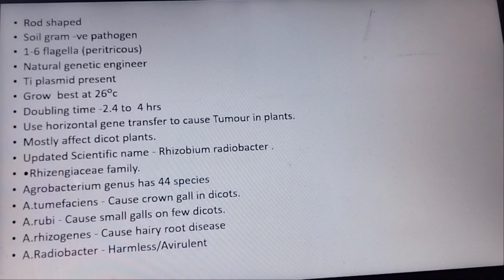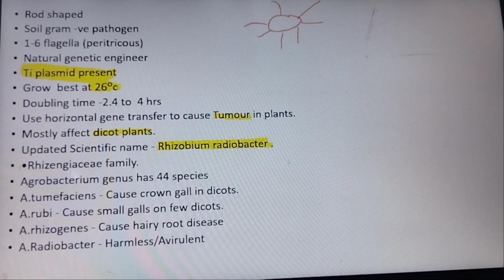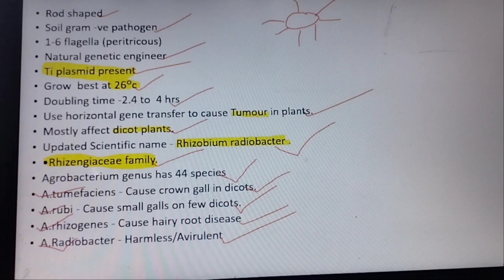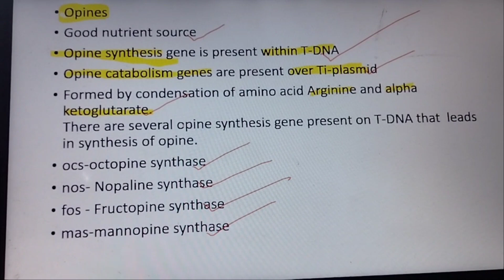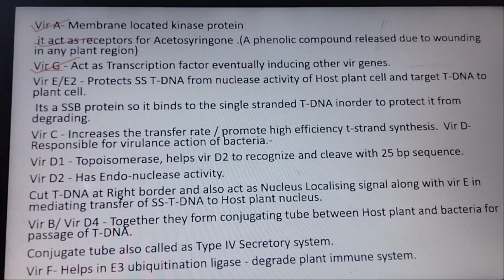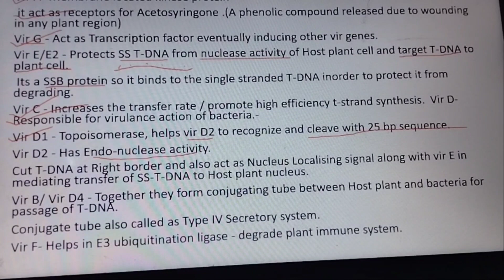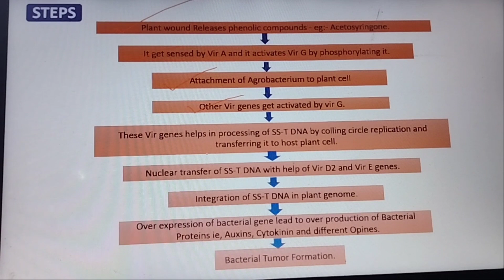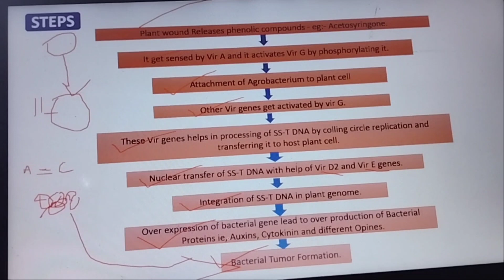ALL ABOUT AGROBACTERIUM MEDIATED GENE TRANSFORMATION FOR CSIR UGC NET LIFESCIENCE IN MALAYALAM